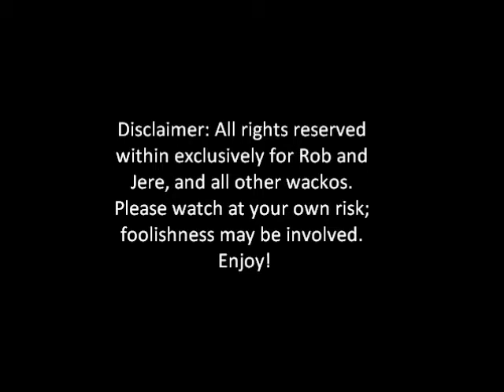The Fishing Alchemists